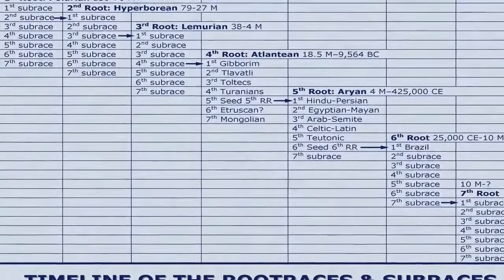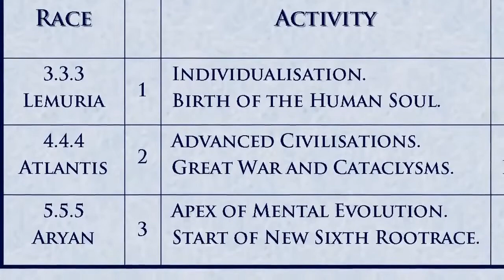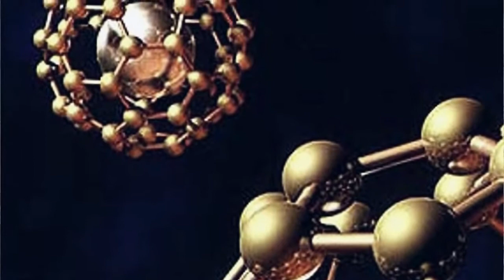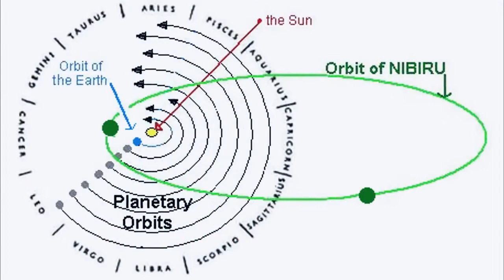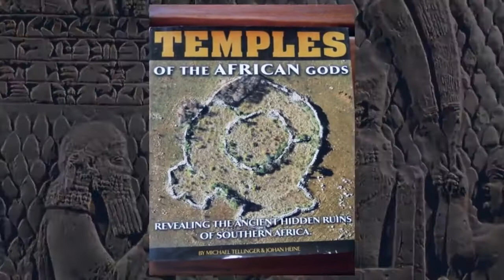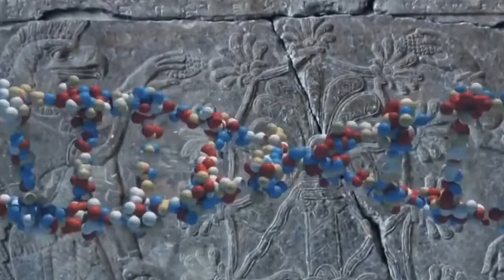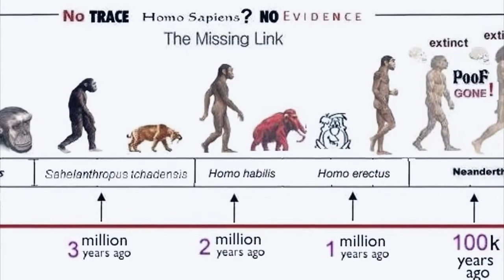The Mystery of Human Origins with Jeff Rense & Michael Tellinger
Jeff interviews Michael Tellinger about the mystery of human origins on Earth and the Anunnaki on the Jeff Rense Program!